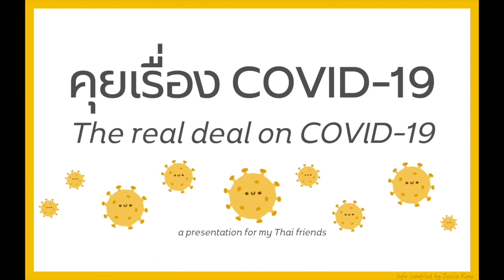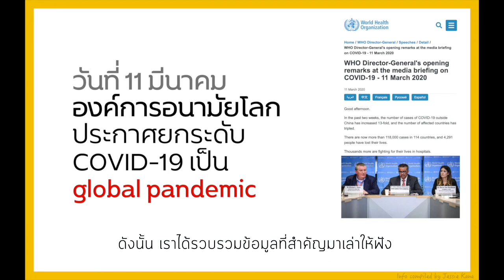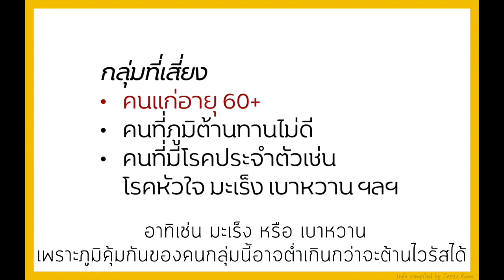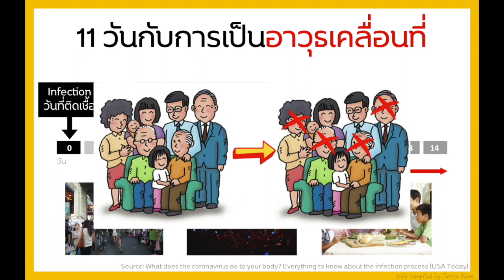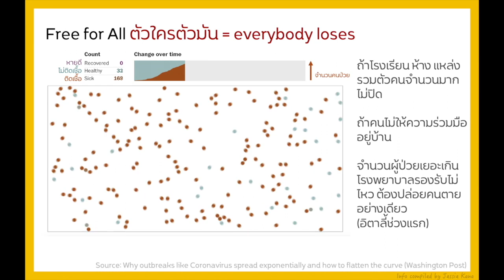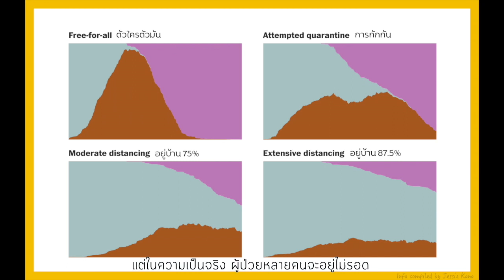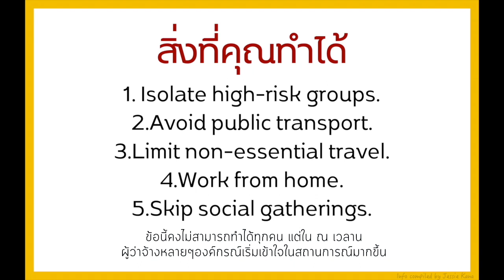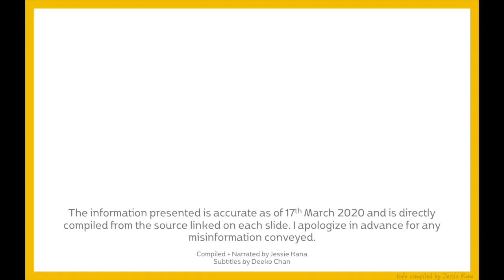The real deal on COVID-19 『คุยเรื่องโควิด: ข้อมูลที่ควรรู้』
คุยเรื่องโควิด: ข้อมูลที่ควรรู้ (จัดทำโดย สุทธิชา คณะเจริญ)
ช่วงนี้เห็นมีข่าวเรื่อง COVID-19 เยอะ ทั้งข่าวจริงแล้วข่าวปลอม ฉันเลยหยิบประเด็นหลักๆที่ทุกคนควรรู้มาเล่าให้ฟังค่ะ เช่น เหตุผลที่COVID-19อันตราย และ สิ่งที่เราควรทำเพื่อป้องกันการแพร่กระจายของเชื้อค่ะ ช่วงท้ายๆ มีการวิเคราห์ + จำลองสถานการณ์ การแพร่กระจายของเชื้อ ด้วยนโยบายขอบประเทศต่างๆด้วยค่ะ

Compiled & narrated by Jessie Kanacharoen
Subtitles by Ganyanat Glinsukontaporn

What does Coronavirus do to the body?

What is Social Distancing?